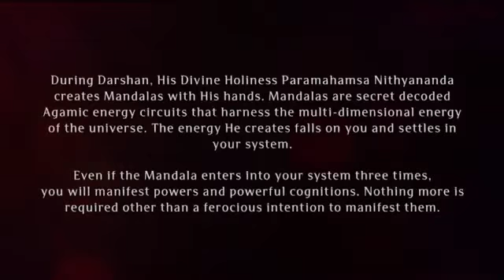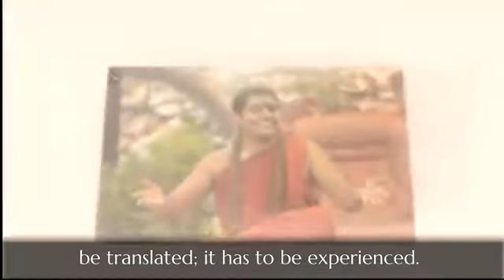Paramashivoham Oneness Capsule 320 (25Jan2015 Photos Poc)